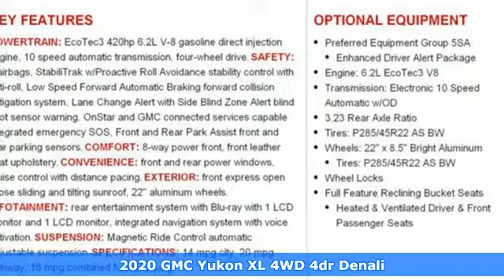New 2020 GMC Yukon XL Sunrise FL Miami, FL LR107003 - SOLD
Year: 2020
Make: GMC
Model: Yukon XL
Trim: Denali
Engine: 6.2L 8 cyl
Transmission: Automatic
Color: Onyx Black
Interior: Black
Stock #: LR107003
VIN: 1GKS2HKJ8LR107003
Contact Ed Morse Sawgrass Auto Mall today for information on dozens of vehicles like this 2020 GMC Yukon XL Denali. Want more room? Want more style? This GMC Yukon XL is the vehicle for you. You appreciate the finer things in life, the vehicle you drive should not be the exception. Style, performance, sophistication is in a class of its own with this stunning GMC Yukon XL. This vehicle comes with 4WD for better traction on unstable surfaces, like snow and dirt to give you the edge over anything you might encounter on the road. This is the one. Just what you've been looking for.

Address:
14401 West Sunrise Bouledvard